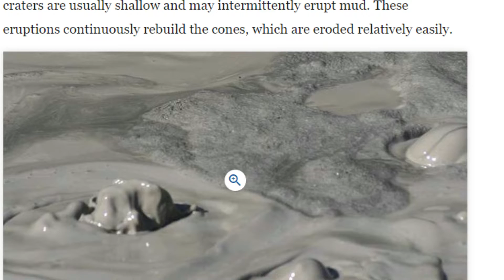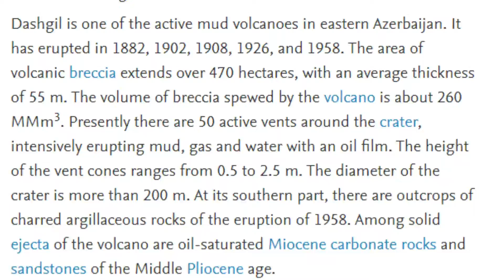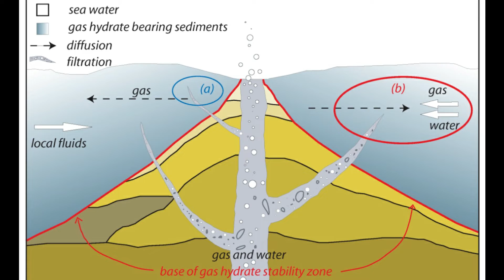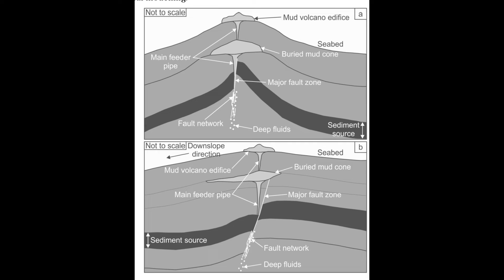EXTREMELY Satisfying Mud Volcanoes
Join us in today’s video as we show you these satisfying mud volcanoes. Not all volcanoes belch lava. Some erupt mud—lots of it. Most mud volcanoes around the world just spew out bits of muck from time to time, but one is particularly known for frequent, powerful explosions. Although it’s quite unexplainable what powers these intense eruptions  have and just how strong they can get, but at least they are satisfying to look out.

Exactly how the dangerous mudflow began has been debated heavily in the past decade. Conversely, mud volcanoes typically form when gases such as methane and carbon dioxide build up pressure that's released violently. Make sure to watch the whole video and see the full details about this!